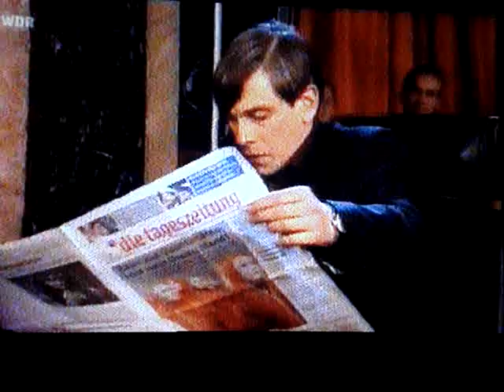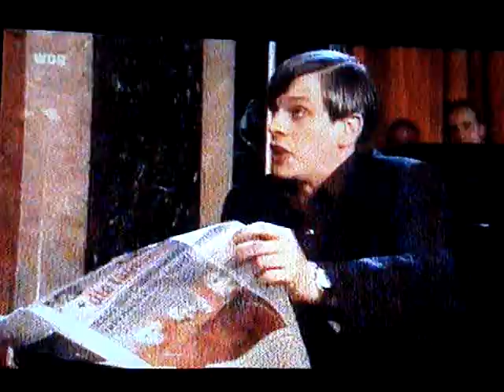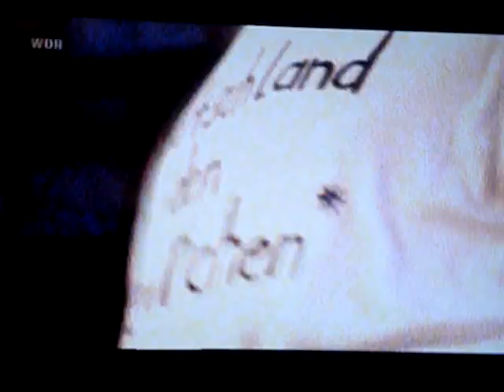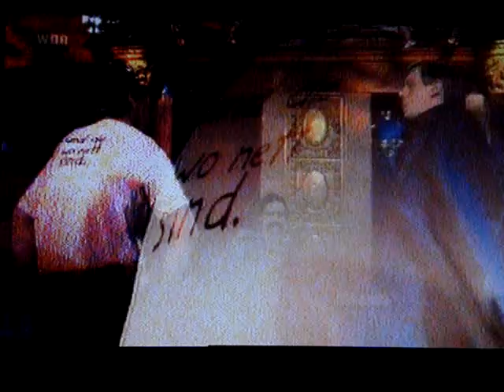20 Jahre Mitternachtsspitzen - "Zwangsensemble"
Aus der Jubiläumssendung vom 21.Juni 2008:
Das "erste deutsche Zwangsensemble" bestehend aus drei Jung-Kabarettisten.
Thema: Die NPD und die Integration der Türken.